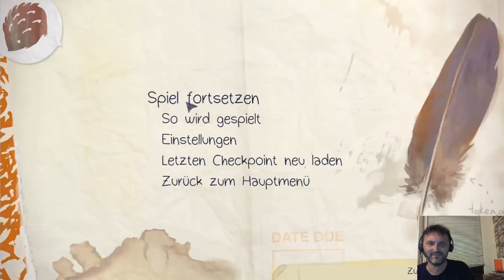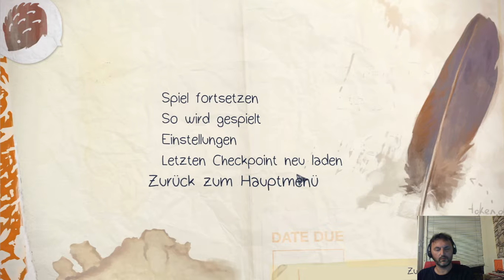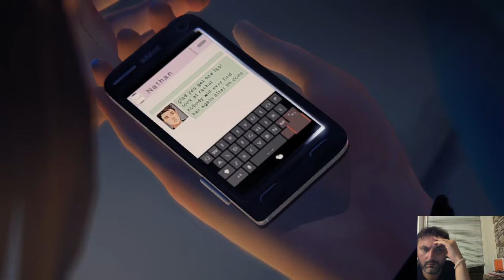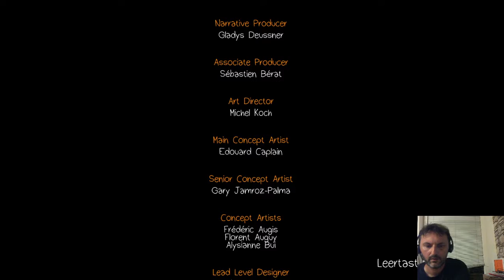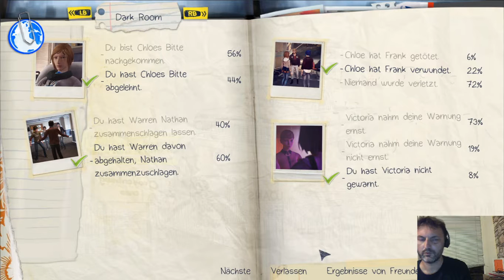Lets Play Life is Strange - episode 5 (deutsch) part025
Wie bereits in den vorherigen Folgen von mir vermutet ist der eigentliche Fiesling unser Lehrer Mr. Jefferson. Ist eigentlich klar, bedenkt man, dass das Spiel für Teenager gemacht ist.